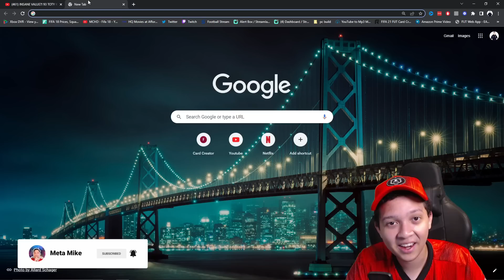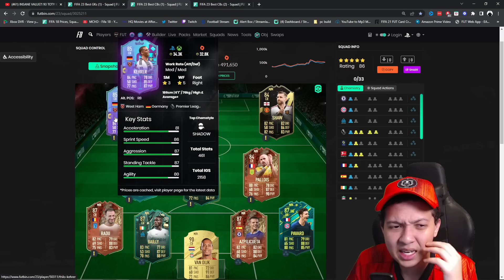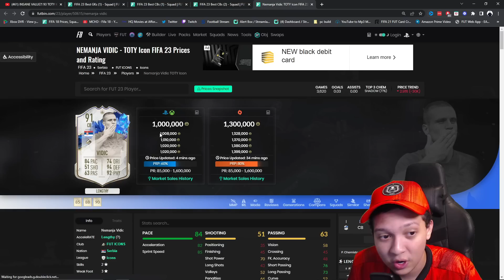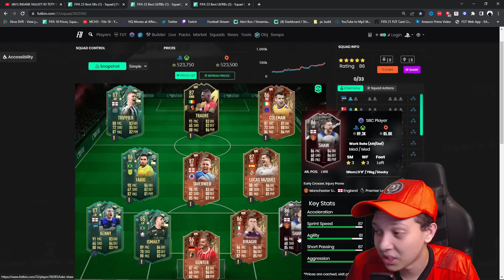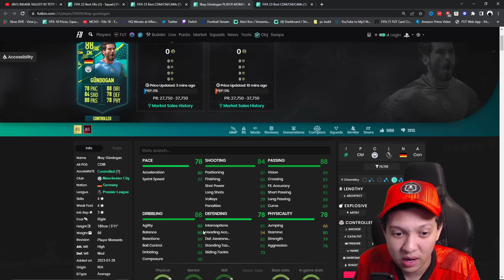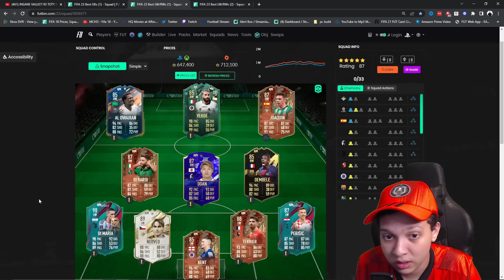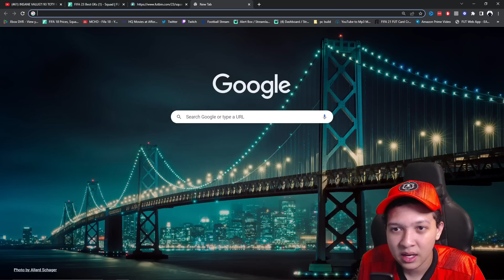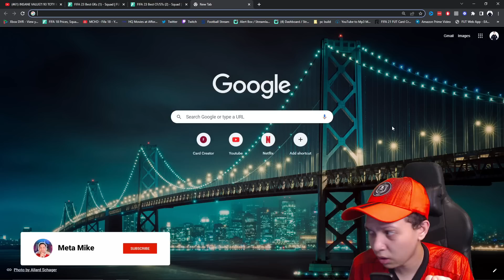BEST META PLAYERS IN EACH POSITION! (ALL PRICES)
► MetaMike